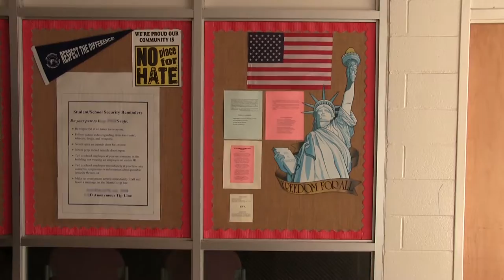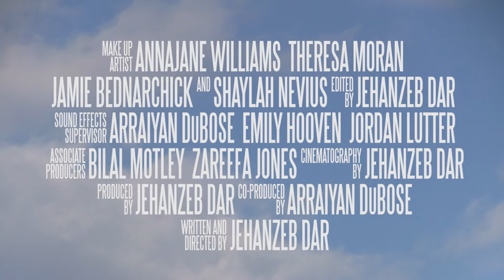Vilified - Official Trailer for independent film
Vilified is a low-budget, independent feature film that tells the story of Hassan, a 17-year-old Pakistani Muslim American, and his mom, Feroza. After moving to a suburban town in Pennsylvania, Hassan and Feroza are faced with challenges in a hostile climate of racism and Islamophobia, particularly in high school and the workplace. As Hassan confronts these forces in school, he comes across other students of color who have similar struggles.

Vilified explores the complex intersections of race, gender, class, religion, and other aspects of social identity, and highlights on stories that are too often marginalized or excluded by mainstream media.

The film addresses both interpersonal and structural forms of oppression and their impact on Muslims and people of color. Written, produced, and directed by Jehanzeb Dar, and shot in the Philadelphia suburbs and surrounding areas, Vilified is an empowering story about friendship, solidarity, perseverance, and family.

Starring: Waleed Mohammad, Romeena Kureishy, Christina Dobre, Imani Rothwell, Jordan Lutter, Julie Chen, Kisha Barr, Alex Yurcaba, Lyndsey Bentham, Lee Marcus, Salwa Khan, Isabella Azar, Susan Chase, Harvey Neil, and M.K. Sharazi.

Makeup Artists: Annajane Williams, Theresa Moran, Jamie Bednarchick, and Shaylah Nevius
Edited by Jehanzeb Dar
Sound Recorders & Production Assistants: Arraiyan Dubose, Emily Hooven, Jordan Lutter
Production Assistants: Bilal Motley, Zareefa Jones
Produced by Jehanzeb Dar
Co-produced by Arraiyan Dubose
Written and directed by Jehanzeb Dar

Reverie Pictures logo created by Basma Abouelenein.

Trailer music: "A Call to Action" by Adam Fielding. Music Licensed through iLicenseMusic.